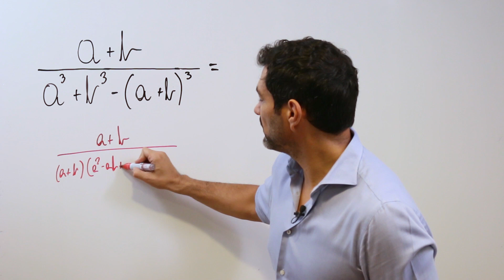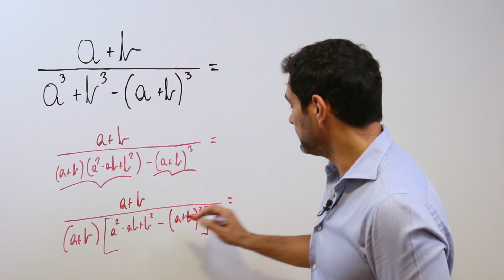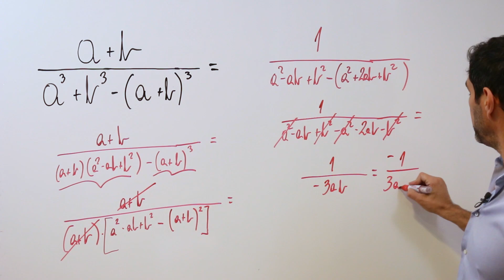División algebraica, resolución mediante factorización - Profe Mauro Quintana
El profesor Quintana nos guía a través del desarrollo de una división algebraica, resuelta mediante factorización.

Centro de Estudios Matemáticos Mauro Quintana Ltda.